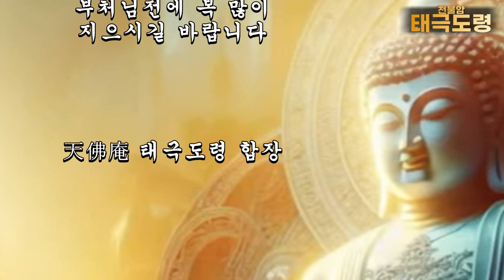잘사는 길 못사는 길 ~ 부여 천불암 계룡산태극도령